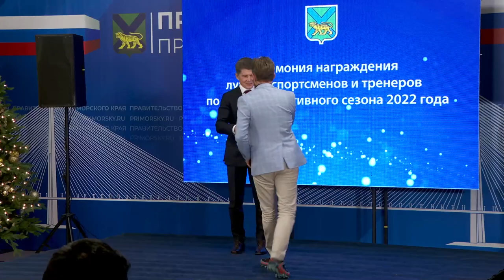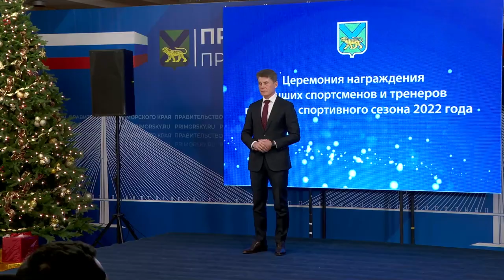Олег Кожемяко наградил лучших спортсменов Приморья.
В Правительстве Приморского края состоялась ежегодная торжественная церемония награждения лучших спортсменов и тренеров по итогам спортивного сезона 2022 года.